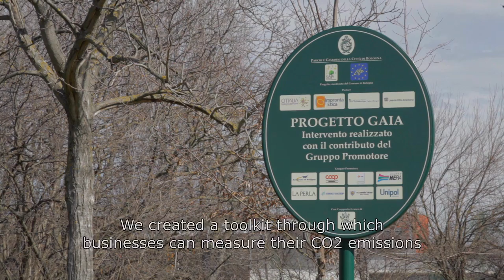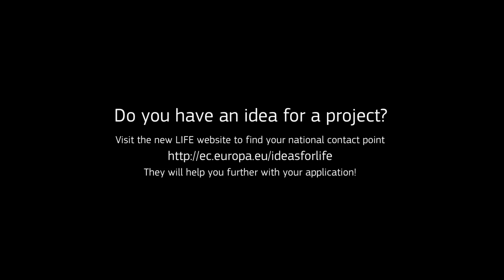LIFE Climate Action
The LIFE Programme for the Environment and Climate Change 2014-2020 is divided into two sub-programmes: environment and climate action. LIFE Climate Action will support projects in the development of innovative ways to respond to the challenges of climate change in Europe.